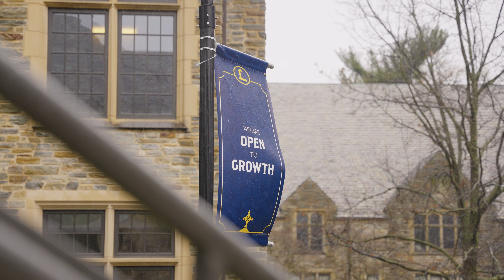THE LAST RIDE Official Trailer 2024 | ECD Lacrosse